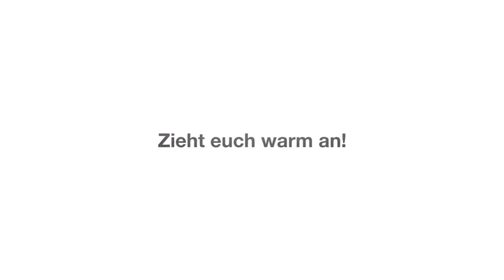Die Exfreundinnen: Premiere im Casinotheater am 3. November 2017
Nomen est omen: Manchmal könnten sich Die Exfreundinnen gegenseitig niedergaren und ins Pfefferland schicken, dann
haben sie sich aber wieder zum Fressen gern.
Die drei paillettenaffinen Vollblutweiber Anikó Donáth, Martina
Lory und Isabelle Flachsmann führen hitzige Debatten: Ist
Blumenkohl ein Aphrodisiakum? Funktioniert die radikale «Luft
und Liebe»-Diät? Was ist das Geheimnis von Victoria’s Secret?
Die Exfreundinnen können davon ein Liedchen singen – von den
Spice Girls bis zu Salt-N-Pepa mit süss-sauren Texten nach bewährtem
Hausrezept. Die Multiinstrumentalistin Sonja Füchslin
gibt in Dur und Moll ihren Senf dazu und hofft, es sich mit den
anderen nicht zu vergeigen. Es erwartet Sie ein himmelhochjauchzender,
abgrundtiefer Abend mit einem Hoch auf Frauenfreundschaften.
Die Exfreundinnen – ausgekocht, aber nicht abgebrüht!